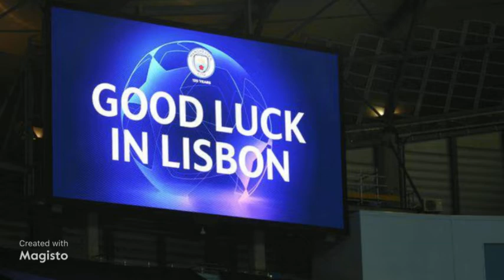UCL LIGA CHAMPIONS REAL MADRID DAN JUVENTUS TERSINGKIR, MAN CITY DAN LYON LOLOS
MANCHESTER – Manchester City dan Olympique Lyon memastikan diri tampil di perempatfinal Liga Champions 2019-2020. Kepastian itu didapatkan usai kedua tim tersebut setelah mampu mengalahkan lawan mereka di leg kedua babak 16 besar Liga Champions, yang baru saja berakhir pada Sabtu (8/8/2020) pagi WIB.
Man City berhasil ke perempatfinal usai mampu menundukkan Real Madrid 2-1 di leg kedua atau secara agregat mereka menang dengan skor 4-2. Sedangkan Lyon yang sebenarnya kalah 1-2 di leg kedua saat berjumpa Juventus tetap bisa lolos karena secara agregat skor 2-2 klub asal Prancis itu unggul dalam hal gol tandang.
Dengan hasil itu, maka Man City dan Lyon pun akan saling bertarung di perempatfinal Liga Champions 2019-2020 untuk memperebutkan satu tiket ke semifinal. Kedua tim dipastikan akan bertarung di Stadion Jose Alvade, Lisbon, Portugal pada 16 Agustus 2020 dini hari WIB.